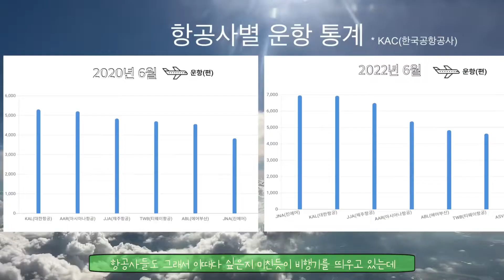제주도 백록담 지금 보러가세요! / 한라산 관음사 탐방로 / 제주 여행, 승마, 오션뷰 카페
여행일: July, 2022

내레이션: 앤쏘니
제작/참여: Y, Ps.Hs